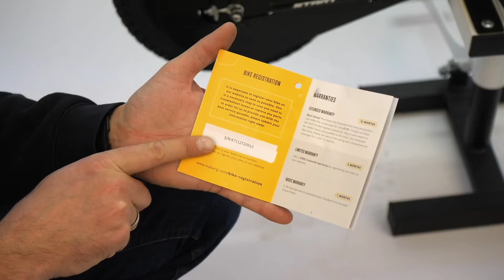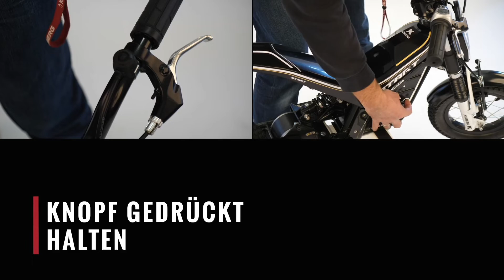Kuberg Young Rider Start: Unboxing Aufbau und Einstellung | Maciag Offroad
Das beste Motorrad für die kleinsten Fahrer. Ein tolles Bike um die Fahrfähigkeiten auf sichere Weise zu erlernen und zu verbessern. Ein Motorrad mit voll anpassungsfähiger Geschwindigkeit sowie Beschleunigung (in 3 Stufen per App oder am Fahrzeug einstellbar), das jungen Fahrern die Möglichkeiten bietet sich schnell weiterzuentwickeln. Um die Sicherheit Ihres Kindes zu gewährleisten kann ein Notausschalter mit einem Armband den Motor sofort ausschalten, wenn dieses herausgezogen wird.

Allgemeine Informationen:

Empfohlene Altersklasse: 3-5 Jahre
Höchstgeschwindigkeit: 24 km/h
Gewicht: 21 kg
Fahrzeit bei vollem Akku: 1h
Aufladezeit: 6h